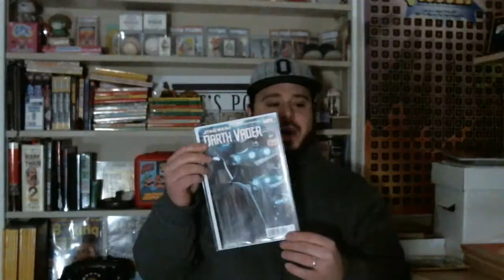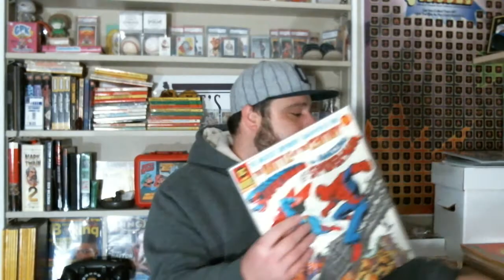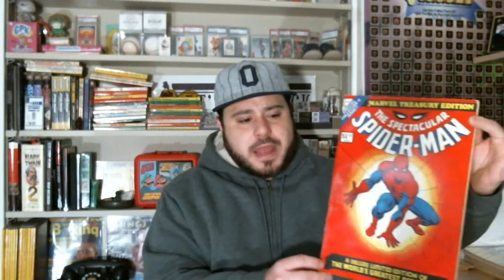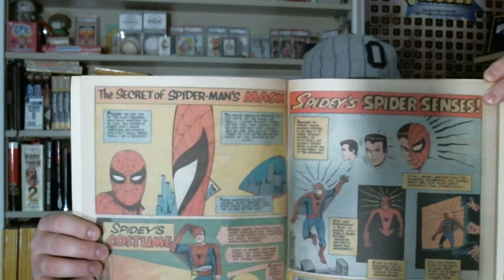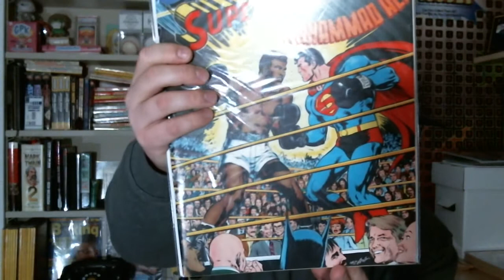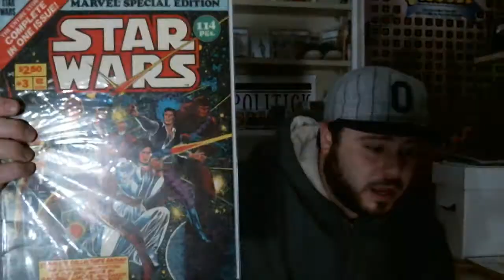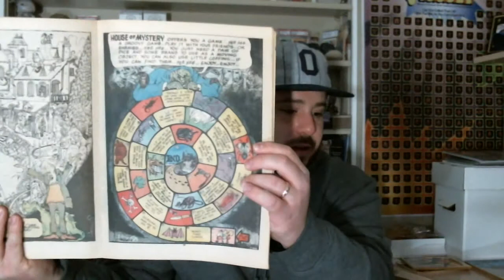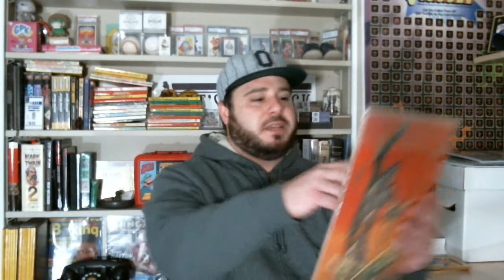Talking Treasury Comics (Part 1)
Video talking about treasury comic books, a little bit about their history, how I started collecting them and so on.